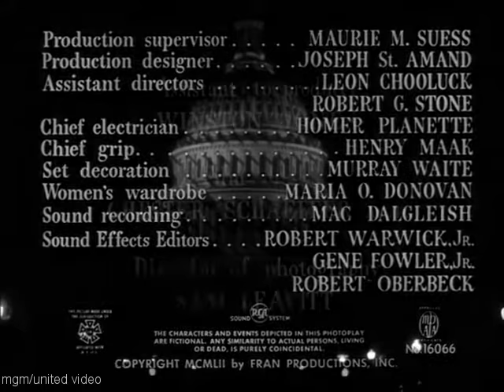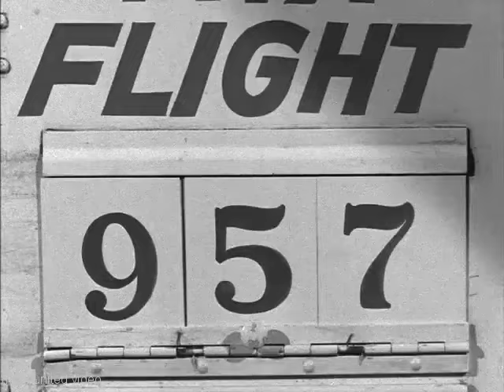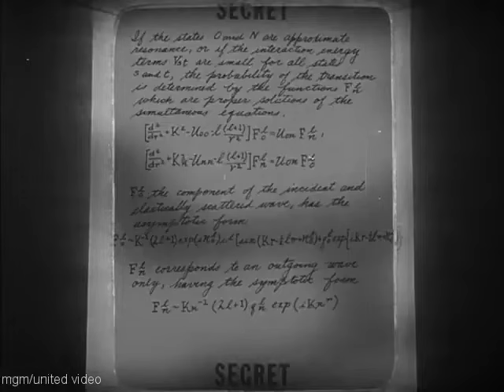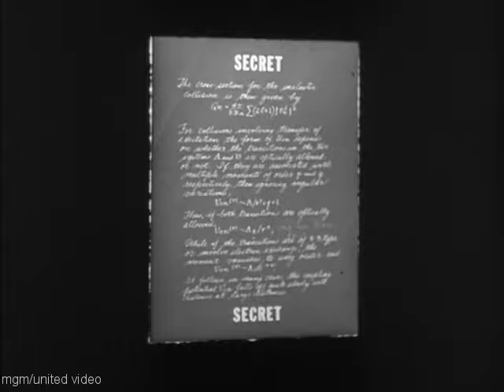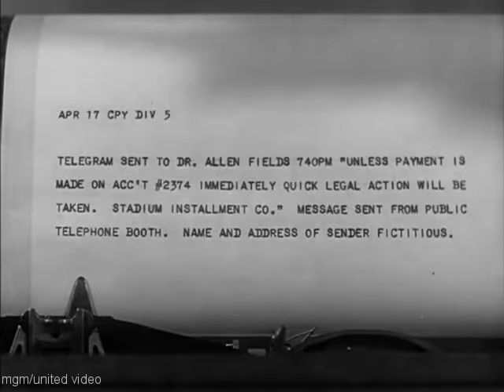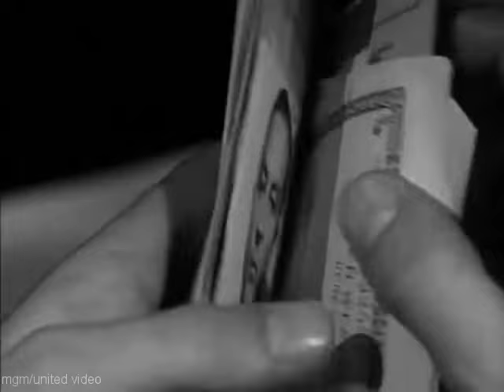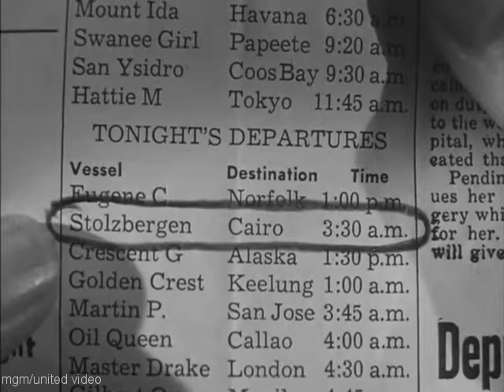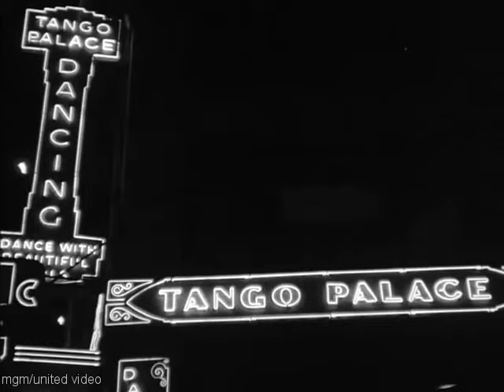The Thief 1942 Full Movie | Crime Drama Film-Noir | With Ray Milland, Martin Gabel, Harry Bronson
A chance accident causes a nuclear physicist, who's selling top secret material to the Russians, to fall under FBI scrutiny and go on the run.

The Thief is a 1952 American film noir crime film directed by Russell Rouse and starring Ray Milland. The film is noted for having no spoken dialogue; the only verbal communication present in the film is represented through closeup shots of two telegrams.

Plot

Dr. Allan Fields is a nuclear physicist employed by the United States Atomic Energy Commission in Washington, D.C. He has a secret second job as a spy working for an unnamed foreign power.

Through elaborate tradecraft, Fields, as ordered by his case officer, takes sets of photos of top-secret documents, using a Minox camera, and passes these through a network of foreign-power couriers to New York City, and thereafter overseas to an enemy country. The latest canister of microfilm which Fields sends out is intercepted by authorities after the courier is killed in a freak traffic accident in Manhattan, with the undeveloped microfilm canister in his hand. The FBI develops the microfilm, analyzes its contents, and constructs a list of probable suspects within the AEC, one of whom is the custodian of the subject document, whom Fields observes being taken away for interrogation at FBI headquarters.

The custodian is apparently cleared of espionage charges, and the FBI moves its focus to his subordinates at AEC. Fields is the prime suspect. His case officer sends him a "flash message", in a Western Union telegram, ordering him to destroy all his spycraft apparatus and to move into a safe house in New York City.

Now scared and paranoid, Fields stays overnight in the safe house, a cheap hotel. Receiving a "signal" from his case officer on the hotel's hall phone, he proceeds to the Empire State Building, meeting his contact, Miss Philips, on the 86th-floor observation deck. An alert FBI agent spots Fields and pursues him, first to the 102nd-floor observation deck, and then to the spire. The two men fight, and the agent falls to his death. Fields exits the building with his "escape", a package of money and false identity documents which will get him out of the country, but he has been shaken by the sight of the dead agent, and feels remorse.

Fields finally breaks down after realizing what he has done, destroys his escape, and surrenders to the FBI the next day.

Cast

Ray Milland as Allan Fields (Nuclear physicist/spy for the Soviet Union)
Martin Gabel as Mr. Bleek (Soviet agent/case officer)
Harry Bronson as Harris (FBI agent)
Rita Vale as Miss Philips (Soviet agent/courier)
Rex O'Malley as Beal (Soviet agent/courier)
Rita Gam as the Girl (MacGuffin)
John McKutcheon as Dr. Linstrum (Fields' superior/document custodian)
Joe Conlin as Walters

Reaction

Critical response

When the film was released, A. W. Weiler, the film critic at The New York Times gave the film a good review, writing, "Clarence Greene and Russell Rouse, an enterprising pair of film artisans, are trying to prove that some movie yarns are better seen than heard. Their effort is a successful tour de force. For, generally speaking, theirs is a spy melodrama in which language would appear to be redundant ... aside from its novelty, The thief has its fair share of attributes. The fine photography of cinematographer Sam Leavitt, whose cameras have captured the lights of actual, and familiar, locations in Washington and New York, contributes strongly to the tensions of the hunt. The musical score by Herschel Gilbert is insidiously suggestive in creating atmosphere as well as indicating the emotions of the principals. And, above all, Russell Rouse, who also directed, has gotten a sensitive and towering performance from Ray Milland in the title role."

The staff at Variety magazine reviewed the film positively. They wrote, "This has an offbeat approach to film story-telling (a complete absence of dialog), a good spy plot and a strong performance by Ray Milland. The film is not soundless. The busy hum of a city is a cacophonous note, a strident-sounding telephone bell plays an important part and, overall, there’s the topnotch musical score by Herschel Burke Gilbert, sometimes used almost too insistently to build a melodramatic mood and in other spots softly emphasizing and making clear the dumb action of the players."

More recently, film critic Dennis Schwartz gave the film a mixed review. He wrote, "Russell Rouse (The Oscar) directs and co-writes this unique but tedious spy/Red Scare thriller set in New York City ... What we get is a tense mood piece through the excellent dark visuals delivered by cinematographer Sam Leavitt. It shows a lonely and alienated unsympathetic man on-the-run, who is trapped in a shadowy world of chaos but is not fleshed out in his character so we never become concerned with his plight as a human interest story."